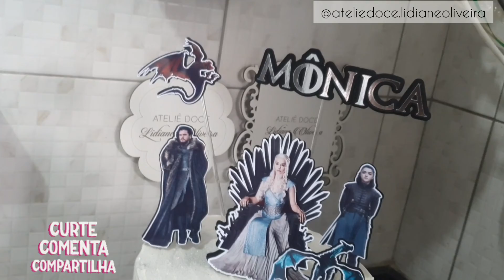BOLO GAME OF THRONES | ATELIÊ DOCE - LIDIANE OLIVEIRA